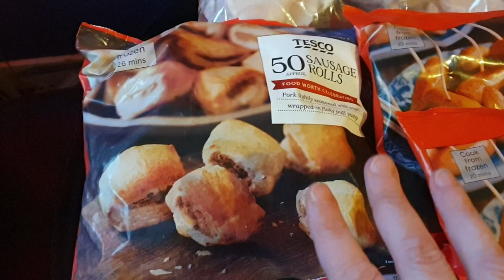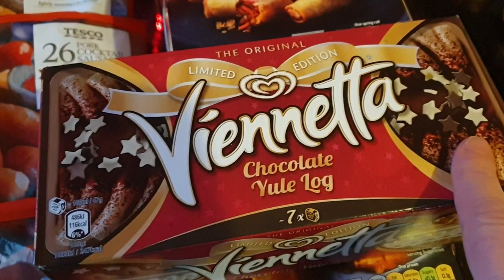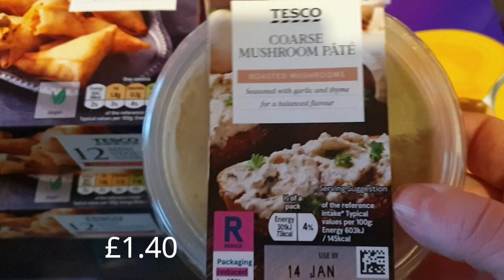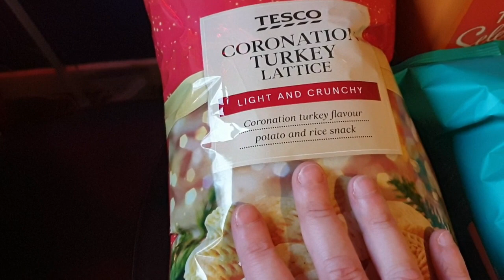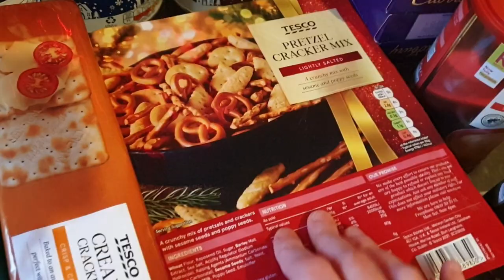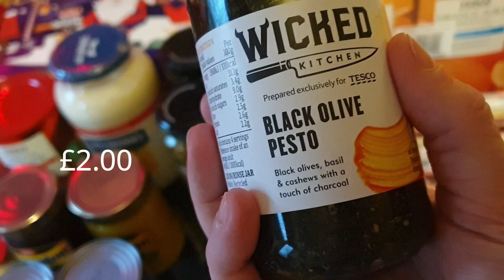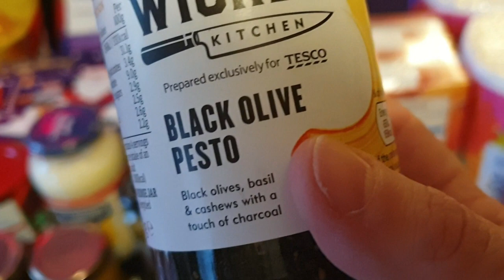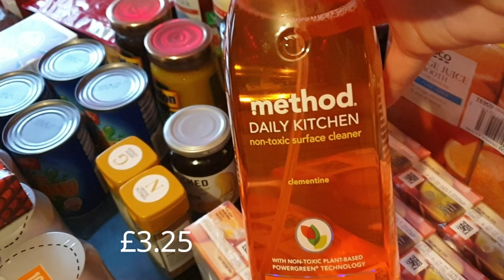VLOGMAS DAY 8 ~ HUGE CHRISTMAS FOOD SHOP 🛒 PART 1! FESTIVE SNACKS 🍬 & BOXING DAY BUFFET GOODIES 🧀